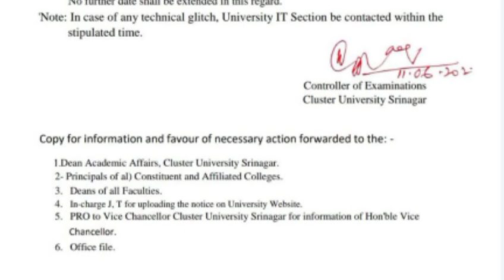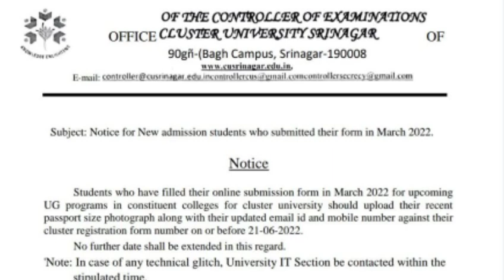Cluster University Srinagar Merit List Update || Notification Regarding Updating Photo & Email.